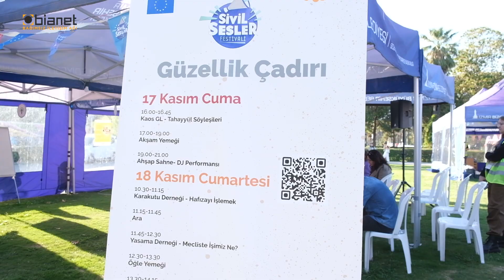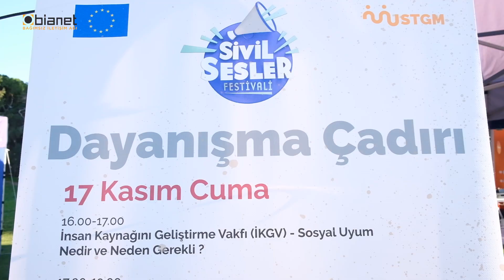Sivil Sesler Festivali: 42 kentten, 200'e yakın STK bir araya geldi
Sivil Toplum Geliştirme Merkezi Derneği’nin düzenlediği (STGM) Sivil Sesler Festivali’nin ilk günü tamamlandı.

Türkiye’nin dört bir yanından sivil toplum örgütlerinin katıldığı festivalde 42 farklı kentten, 200'e yakın sivil toplum örgütü bir araya geldi.

📌 Yukarıdaki 'Katıl' butonu ile bianet'e katkıda bulunabilir, yaptığınız bağışlar ile bianet tarafından yayınlanan kitaplarımızı edinebilirsiniz.